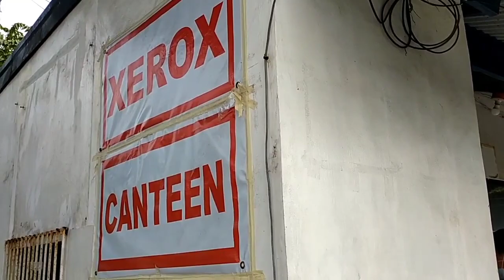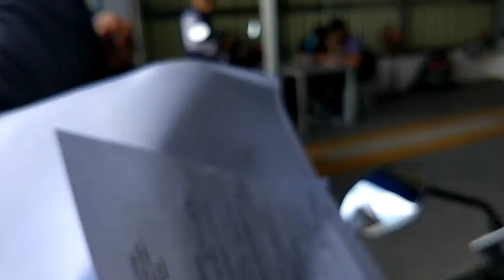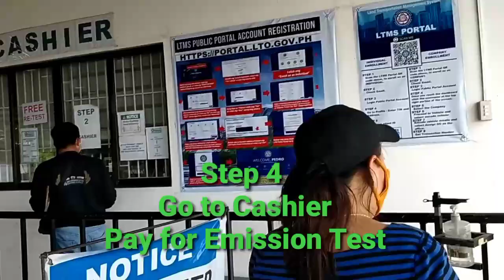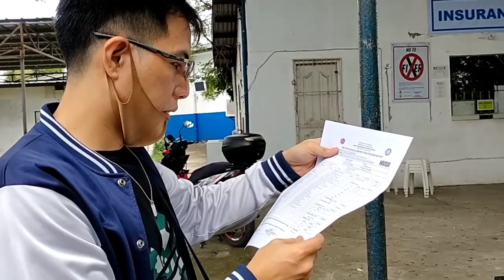A Step-by-Step GUIDE to LTO Meycauayan Bulacan REGISTRATION System | 12.01.2021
Welcome to our guide on renewing your motorcycle registration at LTO Meycauayan Bulacan! In this video, we'll showcase the convenient system and location of this branch. Follow along as we take you through a step-by-step process of renewing your motorcycle registration, including a breakdown of all associated expenses.
Get ready to enjoy a hassle-free and efficient renewal process with LTO Meycauayan Bulacan.

Ride Safe With  LORD!